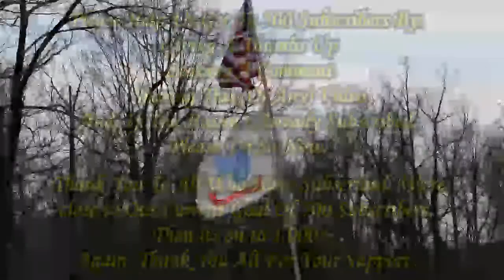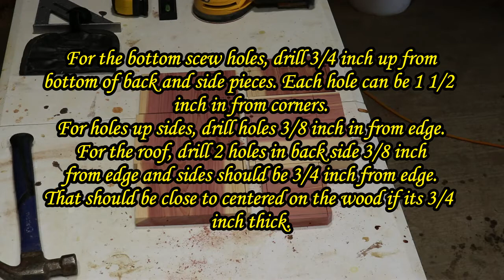Carolina Wren Nest Box Build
In this video I am building a Carolina Wren Nest Box. I got the plans for this nest box from on line.

Link to Store where you can purchase birdhouses as well as other items

Since loosing my job (prior to covid) I work hard each week planning, editing to create good content for my channel.